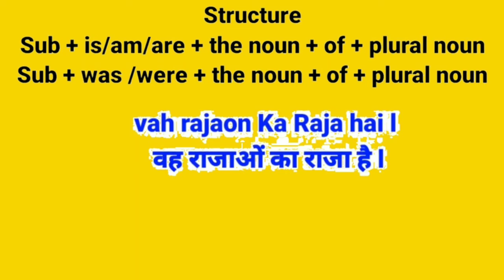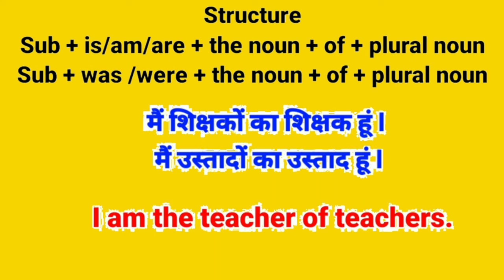Daily_useenglishsentences advancedenglishstructure readingconnection basictoadvanceenglishcourse